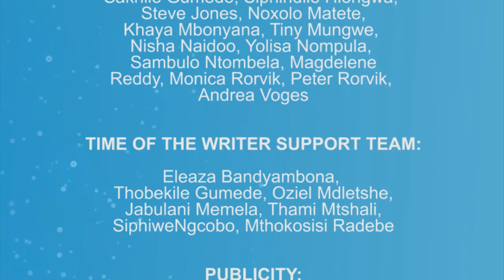"Reflections on the Palestinian State" at the 16th Time of the Writer 2013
The panel "Reflections on the Palestinian State" at the 16th Time of the Writer 2013, featuring Susan Abulhawa (Palestine) and facilitated by: Lubna Nadvi